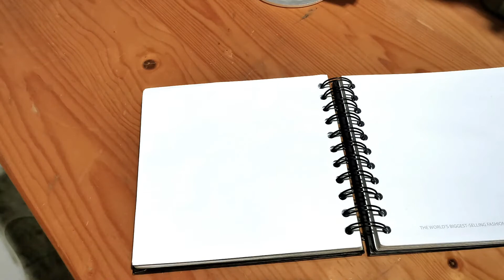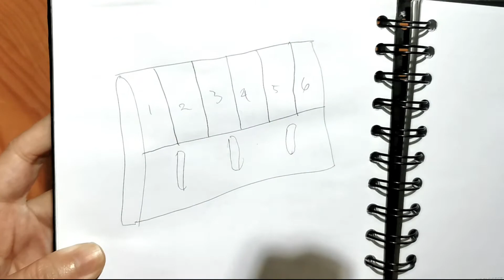My Headboard Makeover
Sleep is one of the important things we do daily, in fact we spent 30 percent of our life sleeping. So, the quality of sleep itself has to be valuable.
After my mattress is done.. its only fitting if I do my headboard as well... To complete the sleep experience and get color coordinated with my room LOL..
The cover material that I choose is white velvet, and I found one that is on Sale by the store because it gets color transfer from another blue fabric LOL.. Lucky me..
Cheers.

Equipment:
Smartphone
Mic
Tripod
Gimbal
Soft Box
Ring light
Headset
Mirror

Linkedin tintinloveit